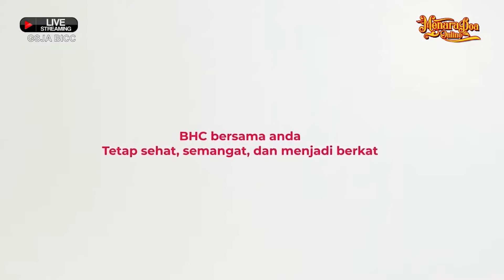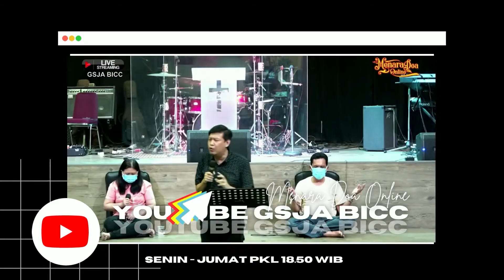Menara Doa 10 Februari 2022 "10 Perintah Allah" Ps Loa Njoek Tjhing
Selamat datang di Menara Doa Online GSJA BICC,
Ibadah Menara Doa ini diadakan secara livestreaming setiap hari senin - jumat pkl 18.50 malam. Kami rindu setiap anda bisa berdoa dalam Menara Doa ini